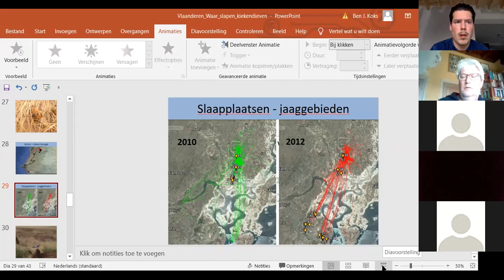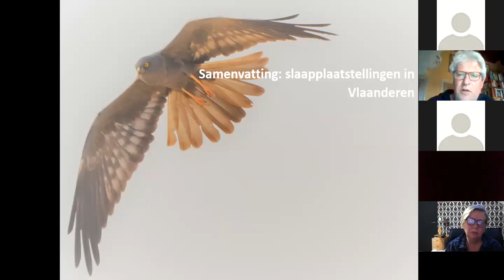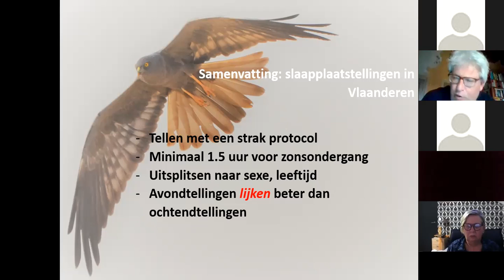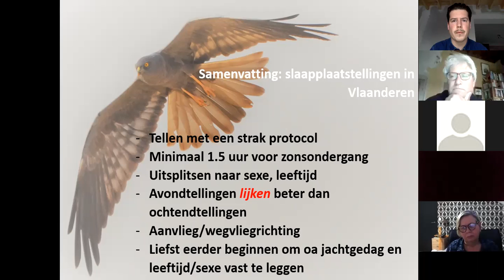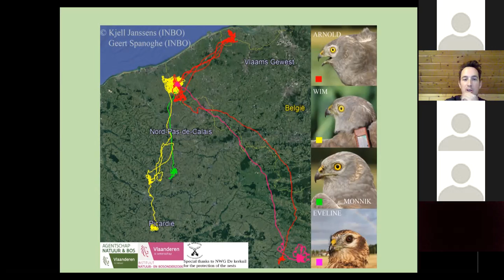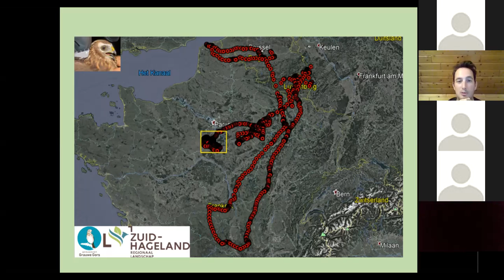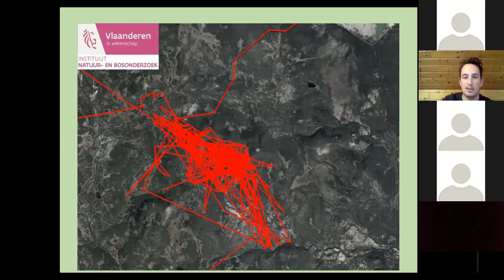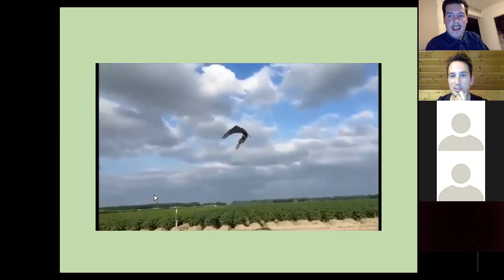Webinar kiekendieven deel 2